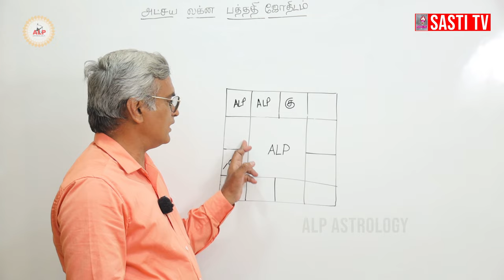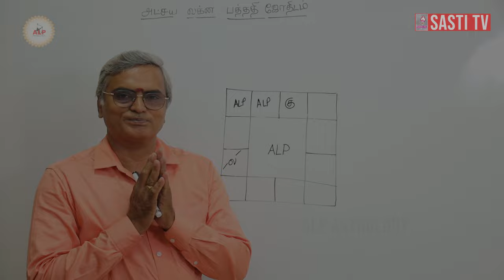புத்திர தோஷம் ஏன், எதனால் ? | ALP ASTROLOGY